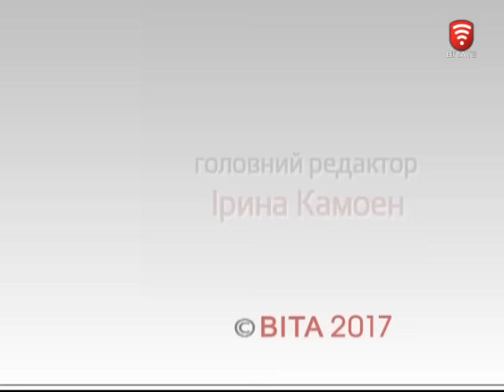Ліцеїст: Лідери серед молоді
Прогресивна молодь ніколи не сидить на місці, а рухається лише вперед задля розбудови нашої держави. І сьогодні у студії зібрались найактивніші учнівські лідери міста, щоб обговорити як саме ми можемо вплинути на розвиток України або для початку нашої рідної Вінниці.
В студії ми почуємо думку і більш досвідчених вінничан у громадських питаннях. У ролі експертів сьогодні з нами:
Яценко Оксана Василівна - кандидат історичних наук, директор департаменту освіти ВНР.
Дяченко Аліна - директор інститут розвитку міста.